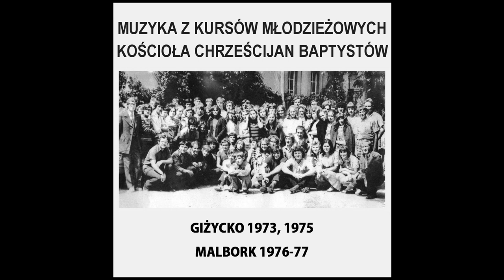05 Skałą i zbawieniem